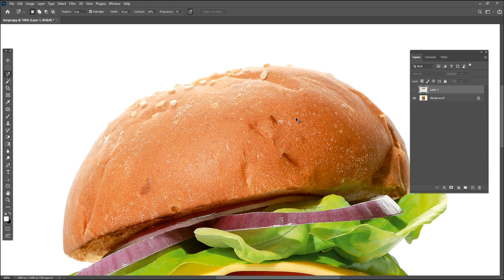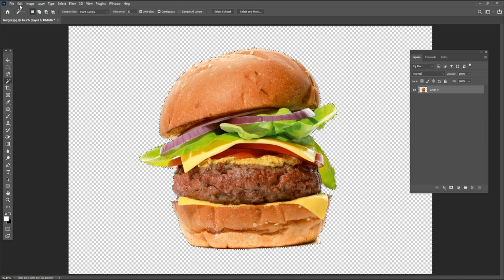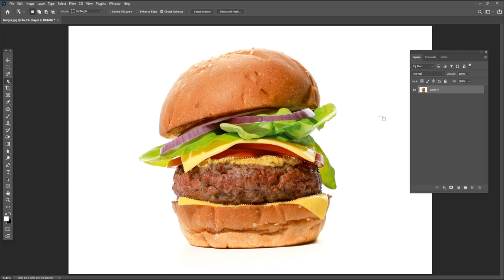Complete beginner to advanced training to Adobe Photoshop | Part - 6 | Urdu Hindi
Hello, Guys, you want to be a graphic designer??

You want to Learn Photoshop ?? I will show you  Latest Photoshop Tips and Tricks in Hindi/Urdu

Hello Everyone!
My name is Shahrukh. I do photography, Videography, Social Media Marketing, and Graphic Designing for the Last 10 years. Customer satisfaction is my priority and I always go the extra mile.
Here you can learn Photoshop, Graphic Design, Photography, Videography, Social Media Marketing in Hindi/Urdu.
You will get Free PSD Files,
Free Presets,
Free Text effects,
Free PS actions,
Free Fonts,
Free Luts and all the free stuff that you can use in your project.

graphic design trend 2021